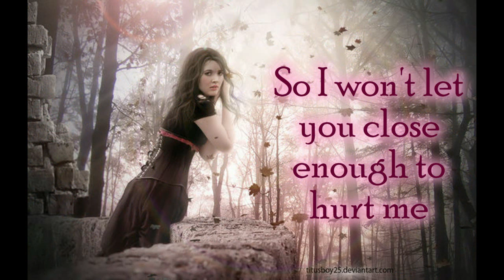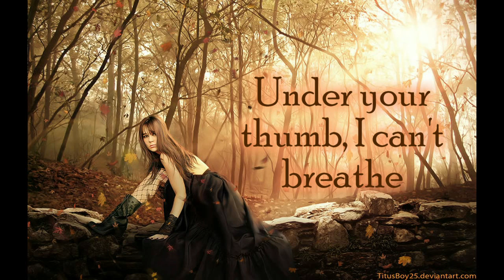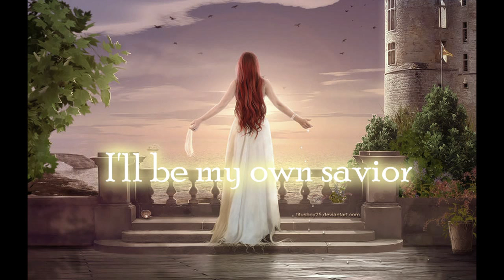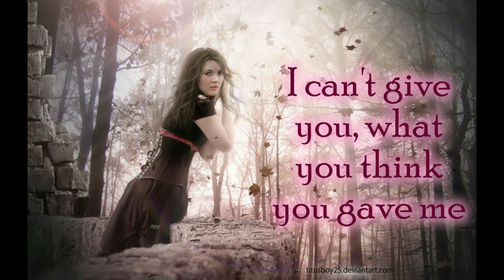Adele - Turning tables